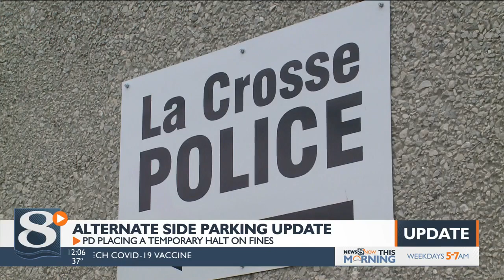ALT SIDE PARKING UPDATE